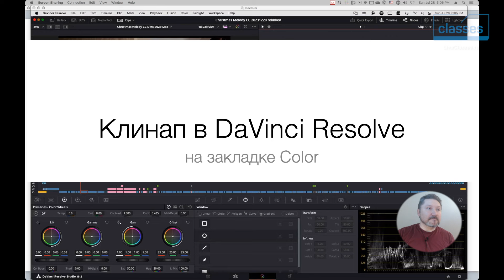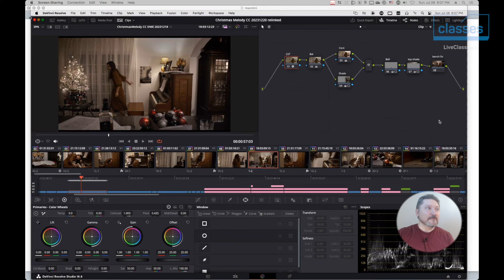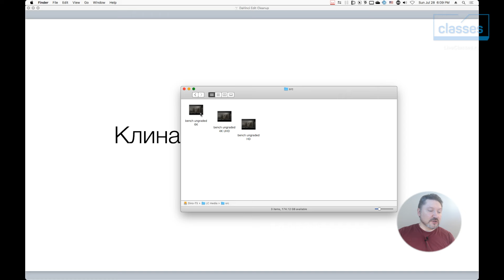Введение. Клинап в DaVinci Resolve на закладке Color. Дмитрий Ларионов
Клинап в DaVinci Resolve на закладке Color